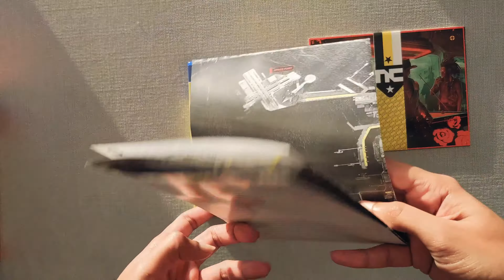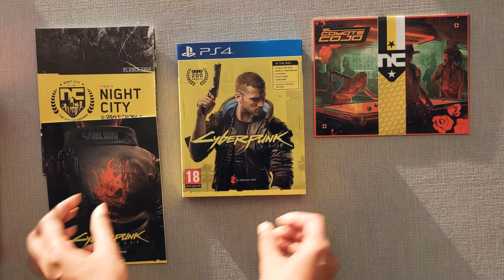Unboxing the much awaited game of 2020: Cyberpunk 2077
Cyberpunk 2077 Amazon UK edition